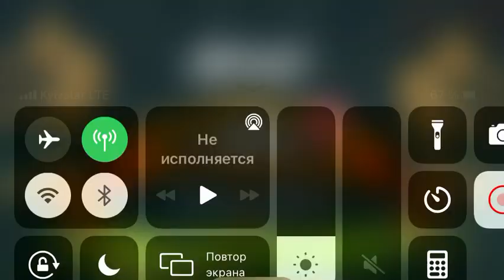Angry Birds 2 Clan Battle 06.09.21 битва кланов